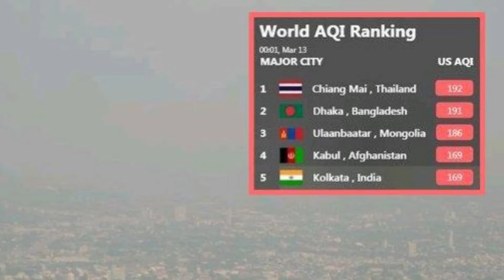Deciding WHERE to Live in Thailand - Is Pattaya Right for You?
Is Pattaya right for you?

This week I talk about:
⭐ Why I picked South East Asia to retire to
⭐ Why I picked Thailand to move to
⭐ How I decided on Pattaya to start in
⭐ My thoughts of living in a city known for sex and debauchery
⭐ Why I chose Pratumnak and the Cosy Beach area to live long term in